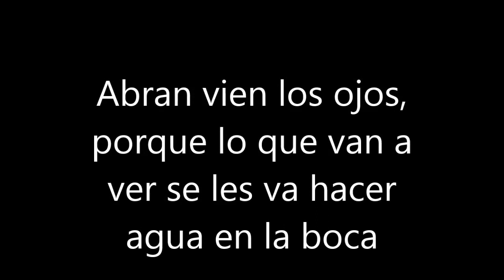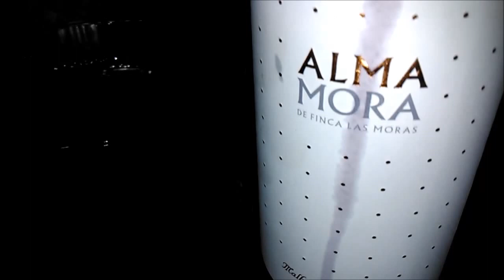Carlos, Mario y la cocina